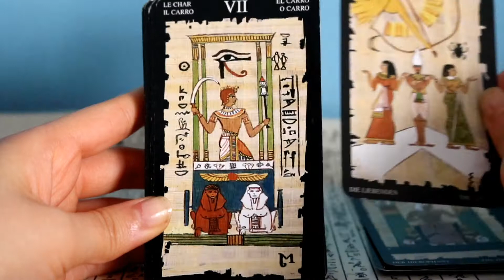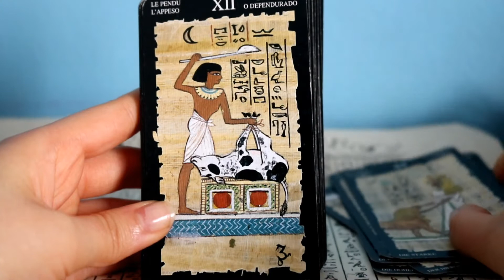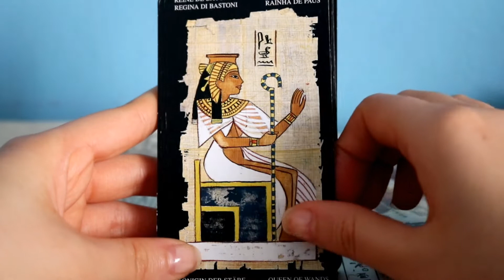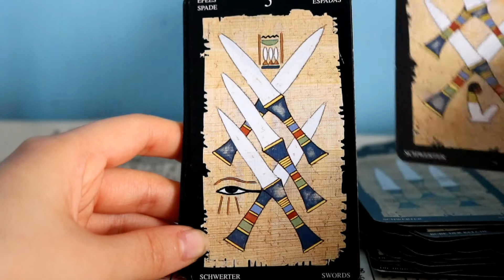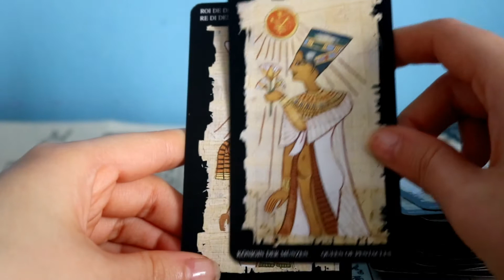Cartas del Tarot Egipcio de Sivana Alasia. Lo Scarabeo.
Y hoy mis brujitos algo rápido, vengo a enseñaros las cartas del tarot egipcio de Sivana Alasia de la editorial de Lo Scarabeo. Próximamente haremos una reseña de este tarot. Hasta entonces seguid disfrutando del resto de vídeos de wicca, paganismo y magia del canal, que no podeis quejaros de que no os hayamos tenido contentos estos dias ¿verdad?